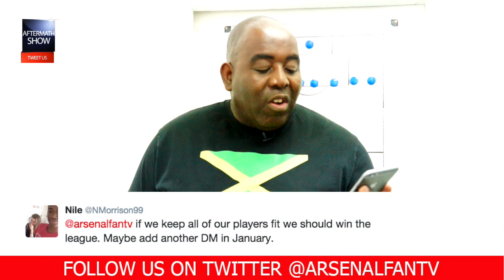The Aftermath: Mesut Ozil Is Pulling The Strings! | Arsenal 2 Everton 1